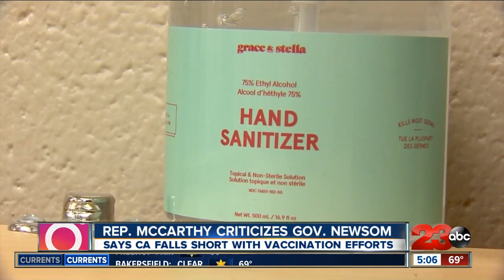Rep. McCarthy criticizes Governor Gavin Newsom, says California falls short with vaccination efforts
Congressman and House Minority Leader Kevin McCarthy disagrees with the governor saying the he's failed the state when it comes to things such as adminstering vaccines.